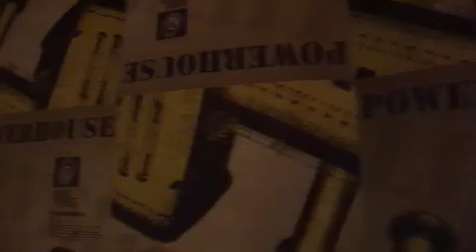American Watercolor Movement / Norm Francoeur @ POWERHOUSE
lighting by Norm Francoeur